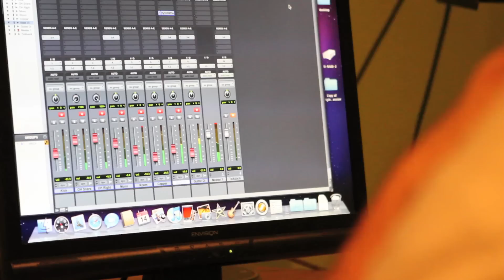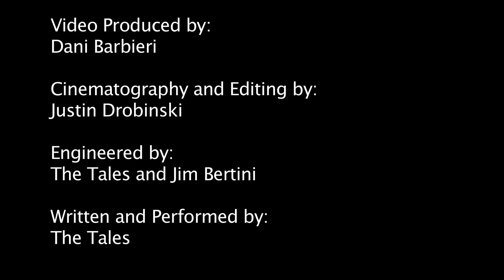The Tales @ Galaxy Smith Studios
The Tales "Blue, Gold, Crimson and White" recorded at Galaxy Smith Studios